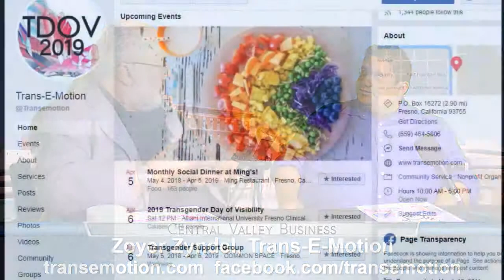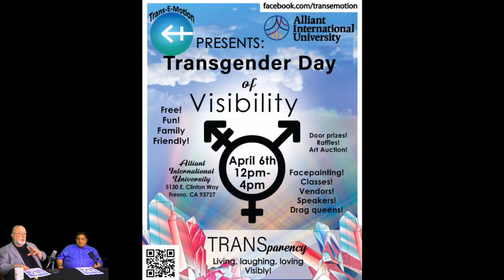Zoyer Zyndel of Trans-E-Motion talks about the 2019 Transgender Day of Visibility happening April 6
Attend the 2019 Transgender Day of Visibility from 12 PM to 4 PM at Alliant International University at 5130 E Clinton Way, Fresno, CA 93727